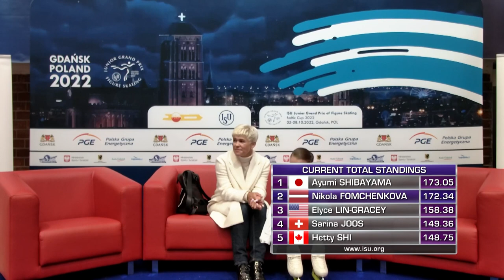Nikola FOMCHENKOVA (LAT) | Women Free Skating | Gdansk (2) 2022